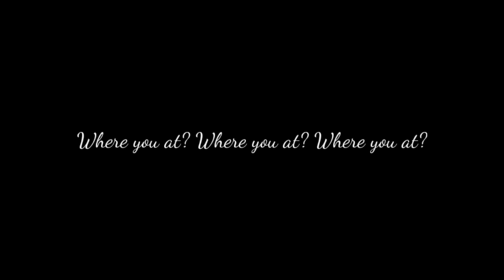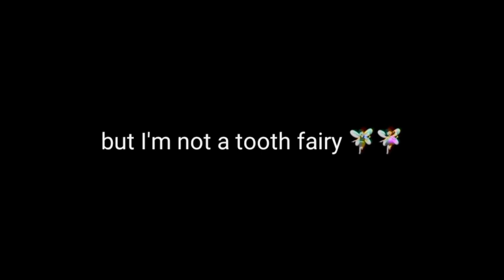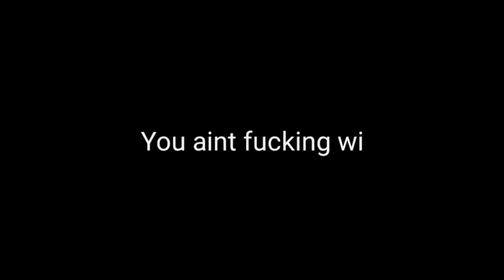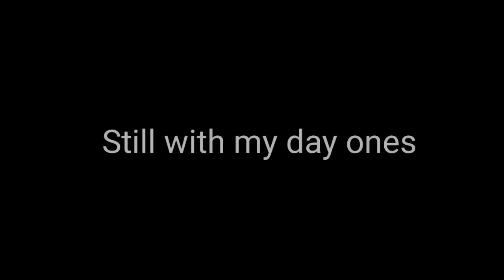Denno Bricks - All About A Dollar (official lyric video)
All digital streaming platforms. Denno bricks - All About a Dollar

Yeah
Denno Bricks
Hustlas where you at
Go gettas where you at
Producers where you at
Yeah yeah where you at where you at where you at
Where you at where you at where you at
Three two one yeah
Get ready

All about a dollar but I ain't a strippa (Aint a strippa)
If Shawty Bad then I'm a Tippa (Tipa tipa)
Roll up some weed then I sip some liquor (Getting high)
Tryna to figure out I'm a get richer (Getting money)
All about my cabbage like a vegetarian (Vegetarian)
Fuck a new friend still with my day ones (Day one niggas)
Add the money up doing calculations (Calculations)
Pop another bottle it's a celebration (Celebration)

Pandemic (Pandemic)
Plandemic (Plandemic)
This scamdemic (Scamdemic)
Is damn pathetic (Damn pathetic)
Got a hustle got a get it (Yeah)
Got a get it
Style necessary (Style)
The flow legendary (Flow)
Was gone for a minute that was only temporary (Yeah)
I'm back like January (Back)
I'm black like February (Black)
I'm March like militaries
I'm a boss no secretary (Yeah)
Say this shit so clearly so you pussy niggas (Hear me)
Tryna knock my hustle I'm a make you disappeary (Pow pow pow)
Oouu Pockets So Heavy (Heavy)
All about a dollar but I'm not a tooth fairy (No no)
Young nigga just tryna get my money right (Money right)
Squeeze trigga it's go be a bloody night (Bloody night)
Not a clown never been a funny type
14 karat ain't talking Bugs Bunny type

If Shawty Bad then I'm a Tippa (I'm a tipa)

Hustle Hard muscle large shuffle cards
Got a get it no regards
The flow sick the flow retard
Praying to the holy Lord
Don't let them control me Lord
Trying to lock me down fuck protocol
Gone like a motor car
VVS we da best
Beat my chest eat my chips
Roll one up burn my spliff
Rip DMX
Big Sean shit You ain't fucking with the clique (No)
In case you didn't know my name is Denno bricks (Denno bricks)
Got a hundred clip if a Nigga want a diss (Pow pow pow)
Damn Mama thick saw that ass I'm a grip (I'm a grip)
Really I'm the shit so much ice I'm a drip (Drippy)
Been around the world but I stilldon't trip (Neva)
It was I who fuck your girl and I choke your bitch (Yeah)
Didn't buy her ass no pearls all she got was Dick (Dicky)
We da wave Corona Spike
I never be a snitch put that on my life
She ride this dick while she Hold my ice
I burn big spliff now I'm higher than Christ hey

All about a dollar but I ain't a strippa
Roll up some weed then I sip some liquor (Sip some liquor)
Fuck a new friend still with my day ones (Still with my day one)
Pop another bottle it's a celebration

Pandemic (Pandemic)
Plandemic (Plandemic)
This scamdemic (Scamdemic)
Style necessary (Style)
I March like militaries
I'm a boss no secretary yeah yeah yeah